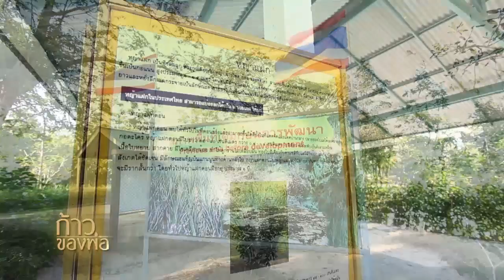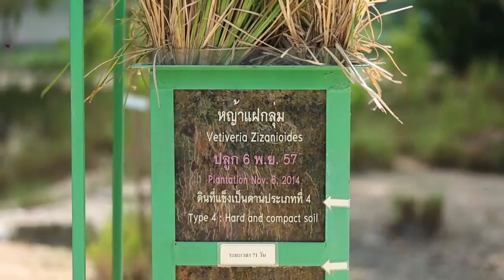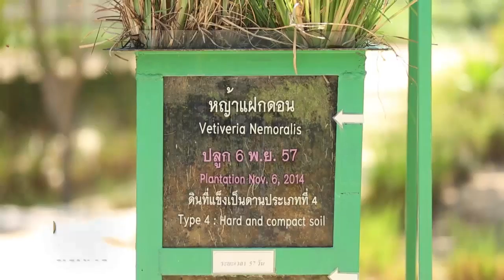รายการ ก้าวของพ่อ 21 ม.ค.60 EP.8 ตอน รากหญ้า (2/3)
รายการก้าวของพ่อ ตอนที่ 8 รากหญ้า : พลิกฟื้น คืนดิน

พาไปศึกษาเรียนรู้และเข้าใจกับการแก้ปัญหาทรัพยากรและสิ่งแวดล้อม ในโครงการอันเนื่องมาจากพระราชดำริ ศูนย์ศึกษาการพัฒนาห้วยทรายอันเนื่องมาจากพระราชดำริ จ.เพชรบุรี

ออกอากาศ : ช่อง True Music HD 346 และ 357
เสาร์ 21  มกราคม 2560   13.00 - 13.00 น
อาทิตย์ 22  มกราคม 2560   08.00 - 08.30 น.
อาทิตย์ 22  มกราคม  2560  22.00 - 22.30 น.
อังคาร  24 มกราคม  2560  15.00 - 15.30 น.

ติดตามข้อมูลเพิ่มเติมรายการอื่นๆของช่อง True Music HD ได้ที่